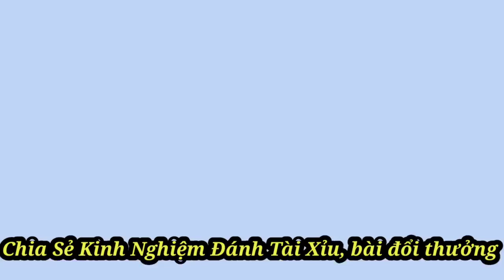Game Bài Đổi Thưởng | App Bài Đổi Thưởng Baccarat Bigboss, Twin, Iwin Uy Tín Nhất Hiện Nay 2023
TOP 5 APP TÀI XỈU UY TÍN Đổi Thưởng Nhanh 1-1:
Link các game đang chơi :

TOP 2 APP TÀI XỈU RA ĐẦU THÁNG 5/2023:
APP Tà.i X.ỉu 60S Mới Ra 1/5:
Nhà Cái Mới, ae Tranh thủ Bào Sớm Nhé: